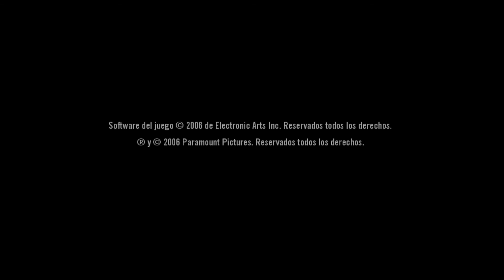El padrino. Guía del juego, secretos y logros - Parte 2 [Xbox360]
Segundo Capítulo del El Padrino el juego [Xbox360]
Valido también para: PS2/PS3/PSP/XBOX/WII/PC

Misión - El ejecutor: 2:51
- Extorsión (Vídeo Explicativo) 2:58
- Tinglados (Vídeo Explicativo) 7:28
- Presión Policial (Vídeo Explicativo) 10:42

Misión - Con un pie en la tumba: 2:51
- Botín secreto 16:22